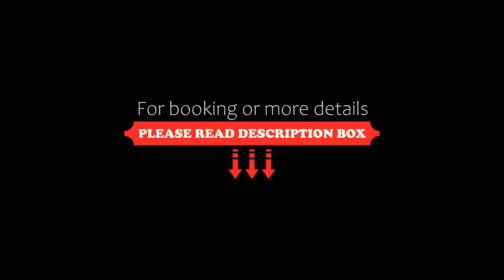Grandhotel Zvon, České Budějovice, Czech Republic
About Property:
Right on the historic main square of České Budějovice, Grandhotel Zvon is an elegant and stylish 4-star superior boutique hotel with a tradition dating back to 1533. It offers secure parking in a private garage, as well as free WiFi access.
The spacious rooms at the Zvon Grandhotel are elegantly furnished with custom-made high-quality furniture and luxurious fabrics. Each room features a satellite TV, and a bathroom. Some rooms overlook the histor...
Property Type: Hotel
Address: Nám. Přemysla Otakara II. 90/28, České Budějovice, 370 01, Czech Republic
Searching For
1. Grandhotel Zvon - České Budějovice - Czech Republic
2. Grandhotel Zvon - České Budějovice - Czech Republic Address
3. Grandhotel Zvon - České Budějovice - Czech Republic Rooms
4. Grandhotel Zvon - České Budějovice - Czech Republic Amenities
5. Grandhotel Zvon - České Budějovice - Czech Republic Offers and Deals
Audio Credit:
Track Title: Reasons To Hope
Artist: Reed Mathis